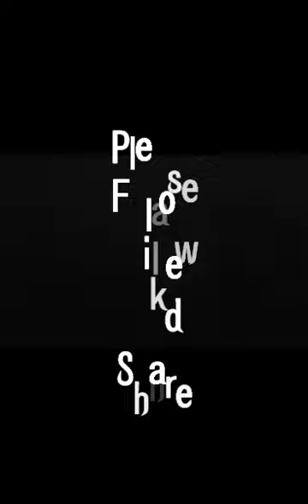linis now ulan later 😆